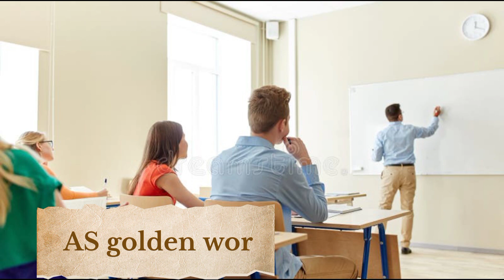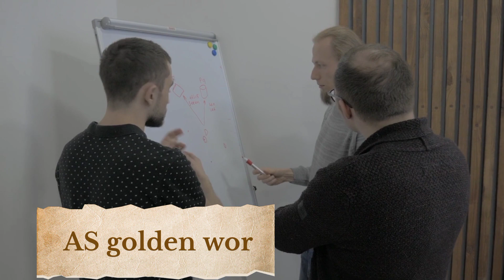Life Changing Story||Best Motivational Speech Hindi Video|| Motivation Video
Best Motivational Speech Hindi Video|| Motivation Video

Motivational Speech||Life Changing Motivation||‎@ASgoldenworld

ये है आपका अपना चैनल AS golden world जिसमे आपको ऐसा मोटिवेशन मिलता है जिससे आप अपना जीवन बदल सकते हैं मैं यहां आपमें सिर्फ 2 मिनट का जोश भरने के लिए मोटिवेट नही करती मैं आपको ऐसे आसन ट्रिक्स, टिप्स, बाते बताती हूं जिनको अपनाकर आप हमेशा खुश और पॉजिटिव रह सकते हैं तो subscribe किए बिना मत जाइए

motivation thought
motivational thought in Hindi
motivation
Motivational video
inspirational quotes
inspirational quotes in Hindi
inspired words
golden world
golden
world
Motivational story in Hindi
Motivational story
Motivational
story
खुद को बदल दो
motivational video
motivational speech
Motivational speech for success in life
hindi motivation
Motivation
Motivational speech 2023 hindi